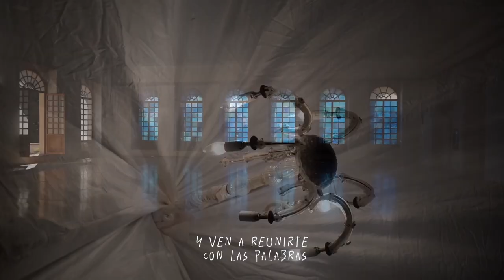FESTIVAL SOL QUIETO - UN SUEÑO ES UN POEMA - PROYECCIÓN DE VIDEOPOEMAS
En esta ocasión invitamos a artistas, poetas, personas y seres de todas las especies a que envíen sus videopoemas para que sean proyectados el 20 de julio durante el festival SOL QUIETO en el CCD.